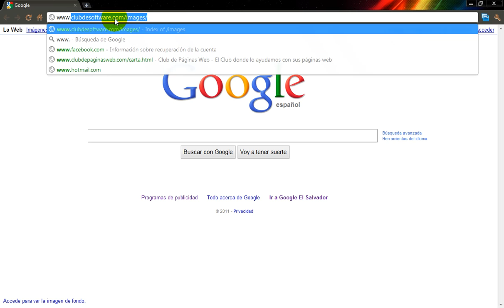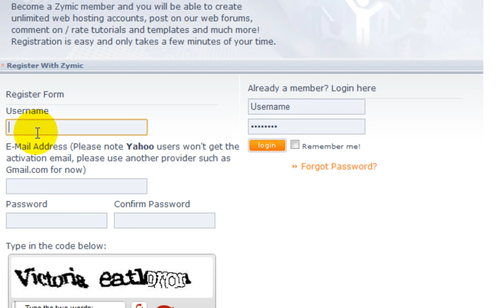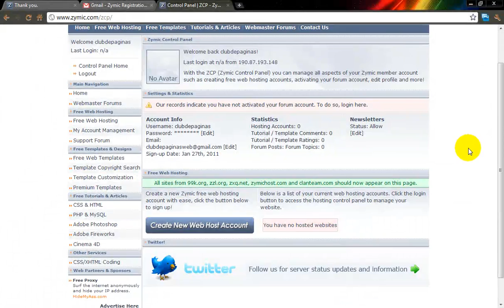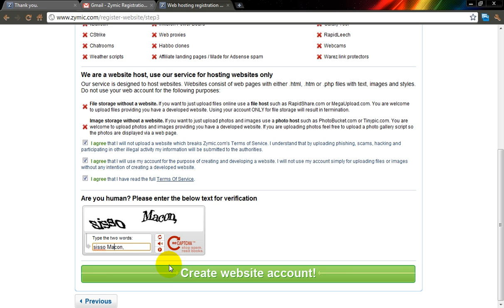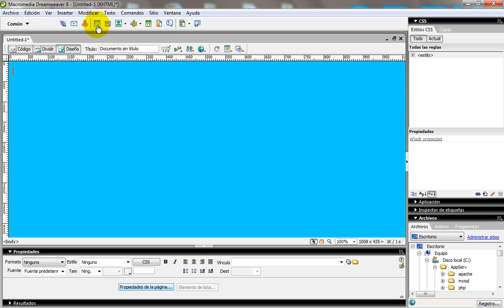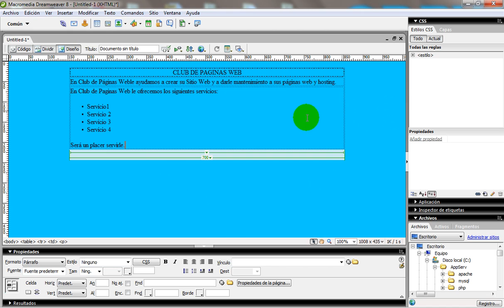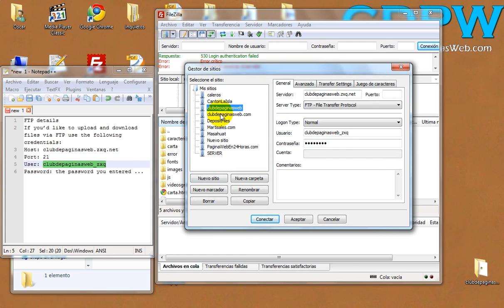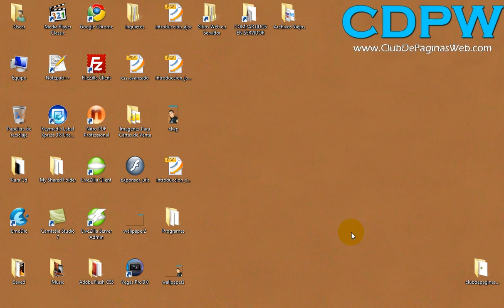Como Crear Una Página Web Gratis